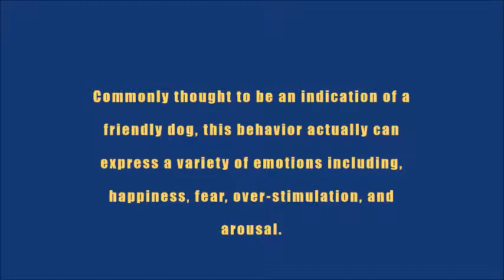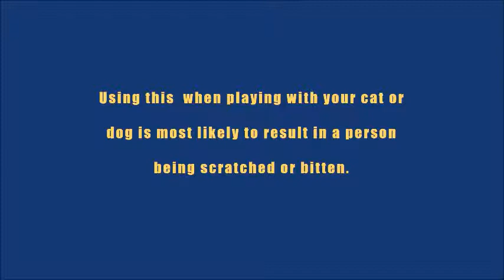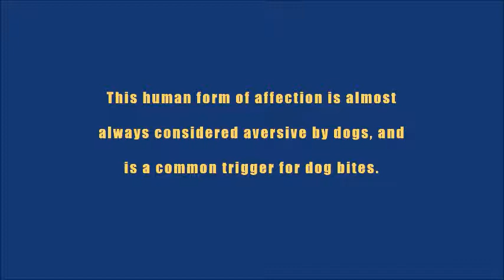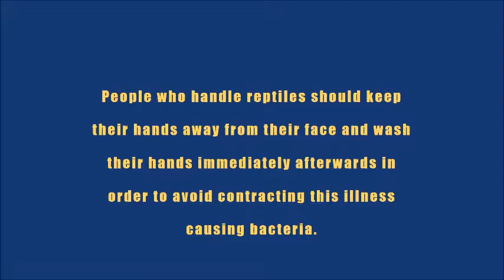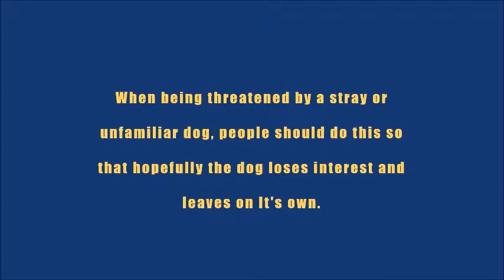Jeo-paw-dy - Safety Around Animals